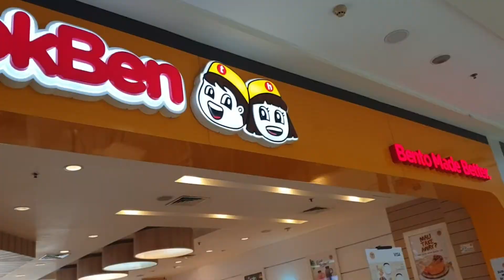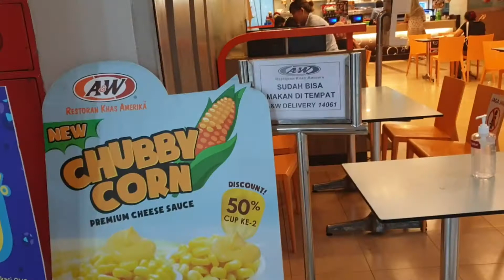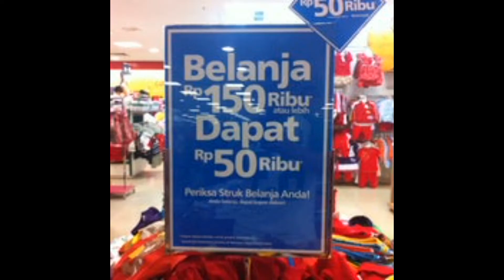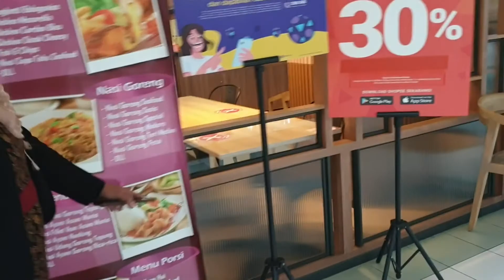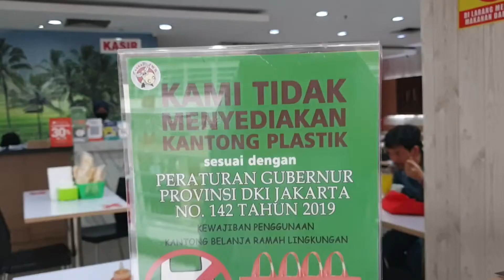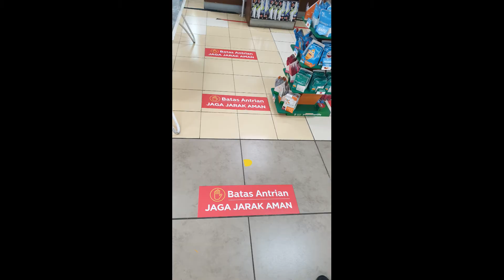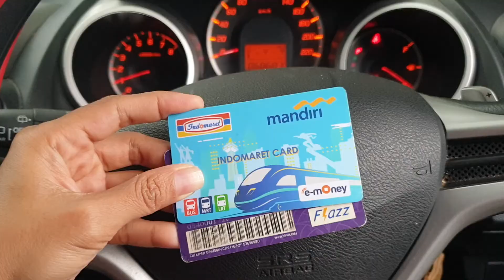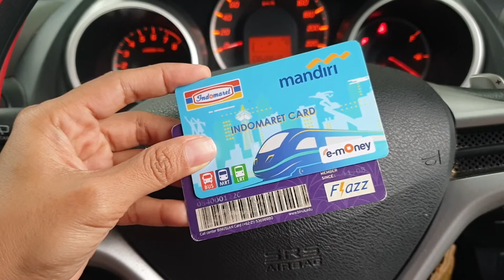FULL REVIEW Mall Daan Mogot di masa New Normal l Tenant apa yang udah buka? wah ternyata........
Gak semua tenant di mall buka, apa aja yaa yang udah buka? rame ga ya di mall DM ini?